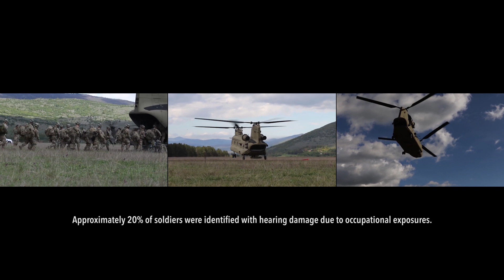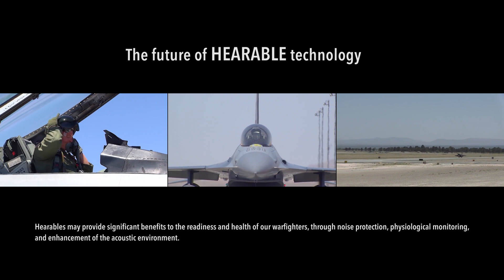Hearable Technology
Researchers at the MIT Lincoln Laboratory are developing technology for HEARABLEs, which are in-ear devices that can provide hearing protection, noise monitoring, and improved situational awareness for both warfighters and civilians.